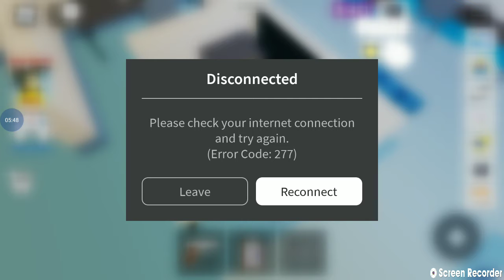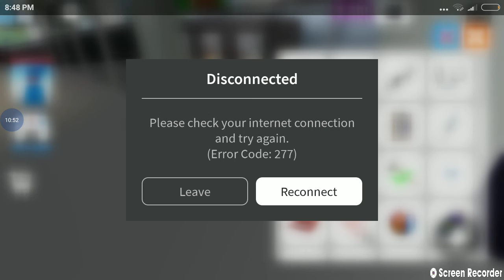IM PLAY ROBLOX WITH MI 2 FRINDS